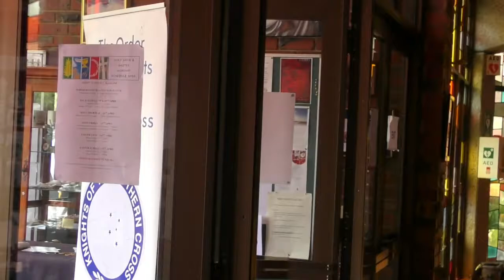KSCV Centenary Celebration- February 20, 2022 - Centenary Mass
Video from St Clement of Rome Parish Bulleen, of the Knights of the Southern Cross Victoria Centenary Mass on February 20, 2022. This Mass was celebrated by Archbishop of Melbourne Peter A Comensoli, and concelebrated by Greater Box Hill Parish (St Francis Xavier Box Hill and St Clare's Box Hill North) Priest and Knights of the Southern Cross Victoria State Chaplain Fr Tony Kerin JCL EV, former Bishop of Sandhurst and current KSC National Chaplain Bishop Les Tomlinson, past KSCV State Chaplains Bishops Hilton Deakin and Peter Connors, and St Clement of Rome Parish Priest Monsignor Franco Cavarra.

Vaxfacts: The Order of the Knights of the Southern Cross (KSC) was formed in New South Wales in 1919 by lay Catholic men, with the approval of the Bishops of Australia, to counter the discrimination, prejudice and sectarianism confronting Catholics in Australia.

Two years prior to this, in 1917 in Victoria, the Knights of St Francis Xavier (KSFX) was formed for the same purpose.

Both organisations were modelled on the Knights of Columbus in North America, which was founded by Fr Michael McGivney in New Haven Connecticut in 1882.

In 1921, discussions were held between the two organisations, KSC and KSFX, with the view to amalgamate both organisations as the KSC. This was achieved and Victoria held its first meeting under this banner in March 1922.